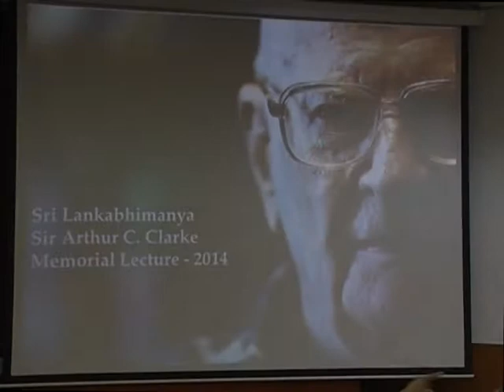Sir Arthur C Clarke Memorial Lecture 2014